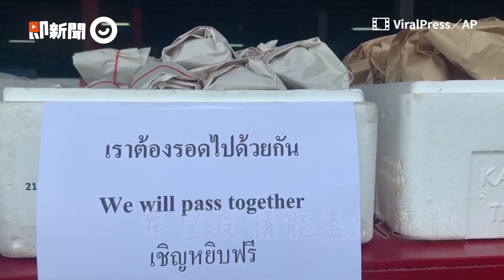泰國廚師暖心準備200份愛心餐親自送到醫院「為醫護人員打氣」｜新冠肺炎｜暖聞｜國際防疫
☑影片授權：ViralPress／AP